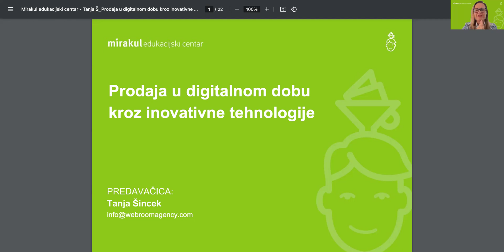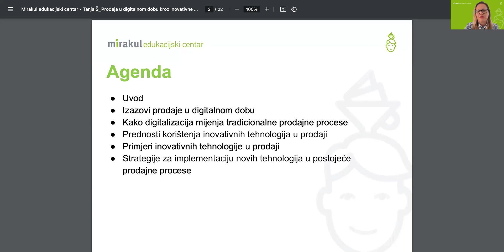Prodaja u digitalnom dobu kroz inovativne tehnologije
Na Mirakulovim programima sudjeluju treneri koji su vrhunski stručnjaci s bogatim iskustvom iz raznih područja poslovanja. Dolaze iz vodećih hrvatskih i međunarodnih tvrtki, a predavačke vještine su izbrusili kroz sudjelovanje na raznim predavanjima, konferencijama i suradnjama s poslovnim školama. Kroz interaktivan pristup potiču polaznike, poslovne ljude koji su spremni ulagati u sebe i svoje timove, na razmjenu iskustava i učenje. Također im se stavljaju na raspolaganje i nakon treninga pa se proces učenja nastavlja. Pri tome se koriste napredni tehnički alati za što kvalitetniju izvedbu i praćenje treninga.

Naši polaznici dolaze iz gotovo svih hrvatskih tvrtki, ali i iz regije, te su željni znanja i ambiciozno sudjeluju na treninzima. Pri tome koriste sve prednosti networkinga s kolegama iz drugih tvrtki na samim predavanjima, ali i nakon njih povezivanjem na društvenim mrežama.
Zato je networking, uz nova znanja, posebna dodatna vrijednost naših edukacijskih programa.Na Mirakulovim programima sudjeluju treneri koji su vrhunski stručnjaci s bogatim iskustvom iz raznih područja poslovanja. Dolaze iz vodećih hrvatskih i međunarodnih tvrtki, a predavačke vještine su izbrusili kroz sudjelovanje na raznim predavanjima, konferencijama i suradnjama s poslovnim školama. Kroz interaktivan pristup potiču polaznike, poslovne ljude koji su spremni ulagati u sebe i svoje timove, na razmjenu iskustava i učenje. Također im se stavljaju na raspolaganje i nakon treninga pa se proces učenja nastavlja. Pri tome se koriste napredni tehnički alati za što kvalitetniju izvedbu i praćenje treninga.

Zato je networking, uz nova znanja, posebna dodatna vrijednost naših edukacijskih programa.